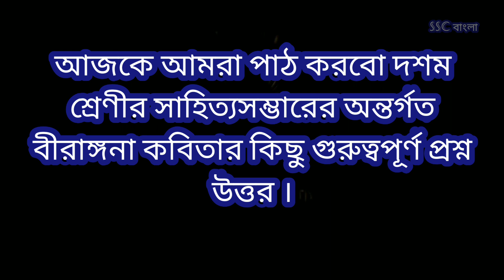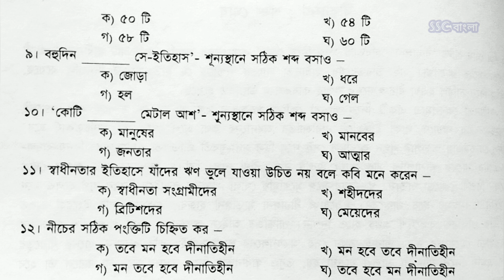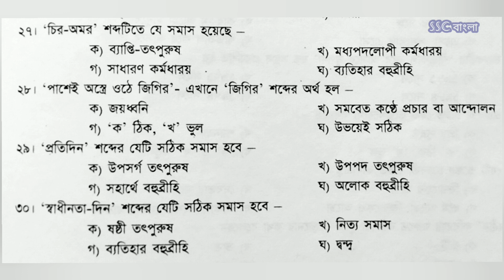বীরঙ্গনা কবিতার প্রশ্নোত্তর || বীরাঙ্গনা শঙ্খ ঘোষ || birangona shonkho Ghosh || short questions MCQ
FOR_SSC_&_SLST
পশ্চিমবঙ্গ মধ্যশিক্ষা পর্ষদ নির্বাচিত নবম , দশম , একাদশ ও দ্বাদশ শ্রেণীর বাংলা পাঠ্যবইয়ের সকল গল্প, কবিতা , উপন্যাস এর মনোগ্রাহী বিশ্লেষণমূলক আলোচনা ও প্রশ্নোত্তর পেতে ,

এবং

ssc/bank/rail/wbcs সহ বিভিন্ন রকম পরীক্ষার PT র জন্য গুরুত্বপূর্ণ প্রশ্ন উত্তর পেতে

                                 ধন্যবাদ🙂
                              (ssc_Bangla)

birranggona sanko ghosh,birranggona kabita,birangana kabyo,sankho ghosh,shankha ghosh,poet shankha ghosh,ganral nolej questions,bangla gk question and answer,gk question and answer in bangla,gk question,birangana kabyo somer proti tara,somer proti tara kobitar bisoybostu,somer proti tara kobita,somer proti tara kobita pdf,birangana kabyer prothom potro dusmonter proti shokuntala,birangana kabya michael madhusudan dutta

শঙ্খ ঘোষের বীরাঙ্গনা কবিতার বিশ্লেষণ ও প্রশ্নোত্তর,শঙ্খ ঘোষের কবিতা বীরাঙ্গনা,শঙ্খ ঘোষ,বীরাঙ্গনা কাব্য,বীরাঙ্গনা শঙ্খ ঘোষ,শঙ্খ ঘোষের বীরাঙ্গনা কবিতার প্রশ্নোত্তর সহ সামগ্রিক আলোচনা,আরাম কবিতা শঙ্খ ঘোষ,কলকাতার যীশু কবিতার প্রশ্ন উত্তর,শঙ্খ ঘোষের বাবরের প্রার্থনা কবিতা,নীলধ্বজের প্রতি জনা কবিতার mcq saq প্রশ্ন উত্তর,শঙ্খ ঘোষের কবিতা,বীরাঙ্গনা কবিতা,শঙ্খ ঘোষের বাবরের প্রার্থনা কবিতার সমাজচেতনা,শঙ্খ ঘোষের বাবরের প্রার্থনা কবিতার সমাজচেতনা আলোচনা